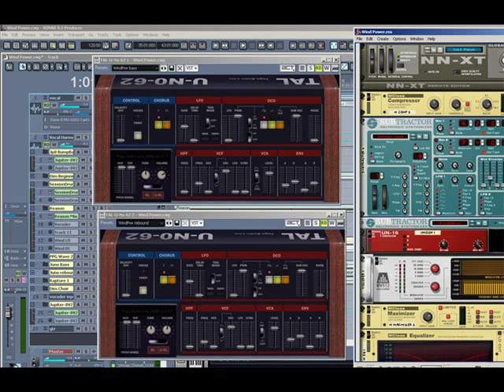Tal UNO 62 Demo.wmv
I used the TAL UNO 62 for the bass in this tune. Gotta love the guts and punch. It's an Awesome tiny plugin, and Free! Kudos to the folks at TAL.

Ken